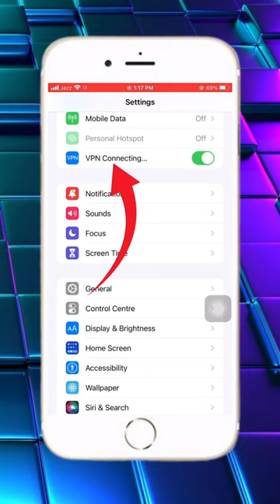Iphone vpn trick😱secure ✅📲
Best vpn for iphone user
Connect vpn and use internet in pakistan
How to use internet in pakistan
Best vpn in pakistan
Iphone vpn secure and fast

Youtube shorts
video